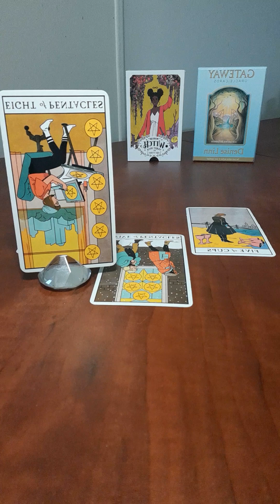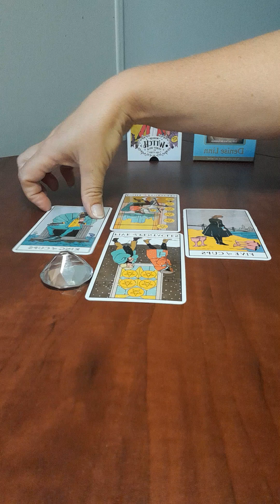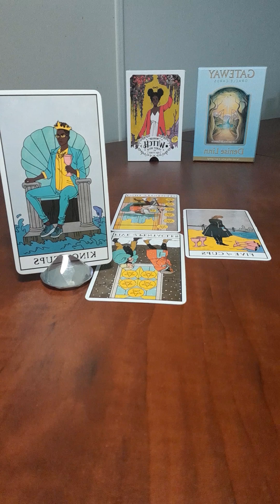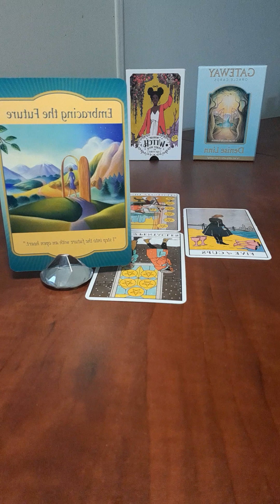#55 Leo - Back on your feet and no longer needing to rely on others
Deck Used – Modern Witch Tarot by Lisa Sterle
Today’s oracle card is from Gateway Oracle Cards by Denise Linn
The oracle card interpretation in this reading is as per the deck creator.